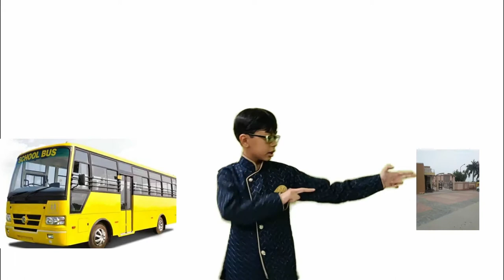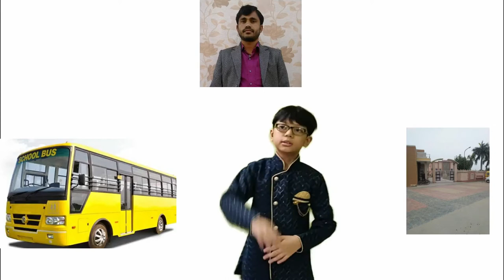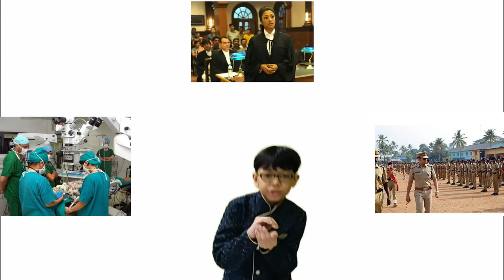Henrick Singh Khumanthem || Poem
this channel is for Hemo singh khumanthem